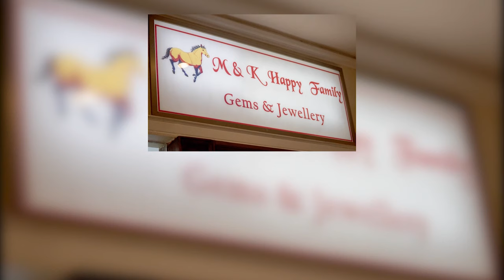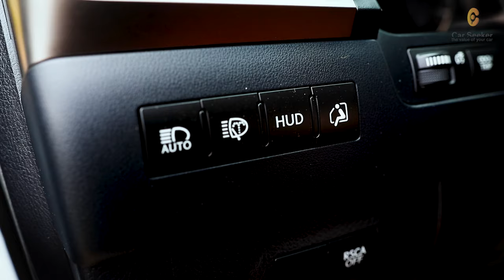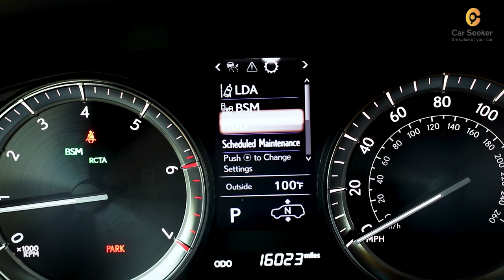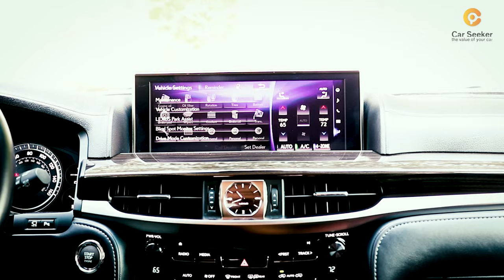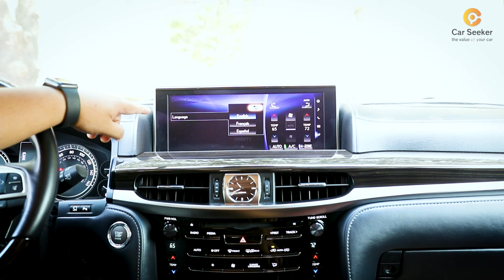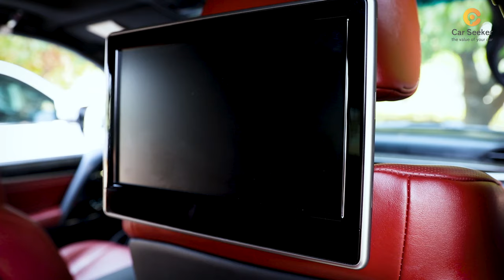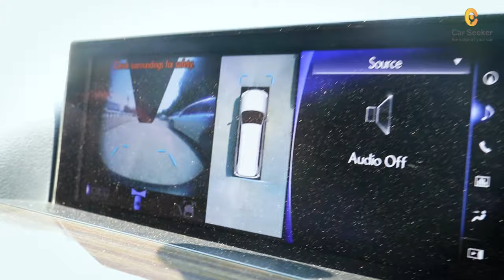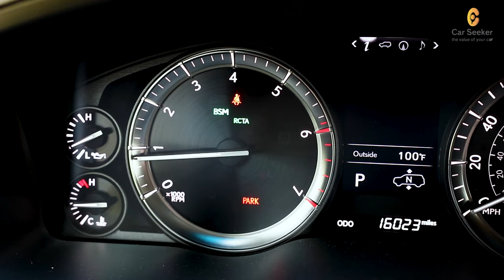Lexus LX570 2017 (Full Review)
ဒီတပတ်တော့ လူတိုင်းစိတ်ဝင်စားနေတဲ့ Lexus LX570 ဆိုတဲ့ Bodyအကိတ် ဂျပန်မလေးအလှည့်ပါ။

Brand - Lexus
Model - LX570

ဒီကားတွေကိုကြိုက်နှစ်သက်လို့ ဝယ်ယူချင်တယ်ဆိုရင် ကျွန်တော်တို့ CarSeeker ကဝယ်ယူနိုင်ပါတယ်။
အသေးစိတ် အချက်လက်ကိုတော့ ဖုန်း ၀၉-၅၄၁၄၅၅၅,၀၉၄၀၀၆၉၆၉၇၃ ဆက်သွယ်၍ စုံစမ်းနိုင်ပါတယ်။

ကားတန်ဖိုး - သိန်း ၃၆၅၀ (ရန်ကုန်လိုင်စင် နာမည်ပေါက်)